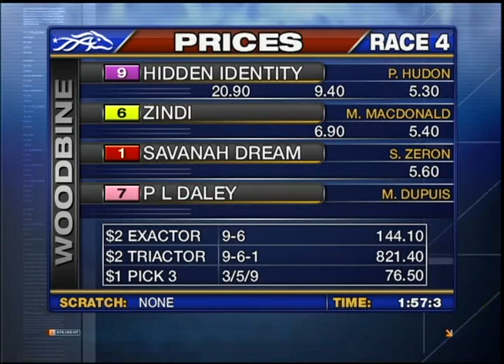Woodbine, Sbred, March 7, Race 4